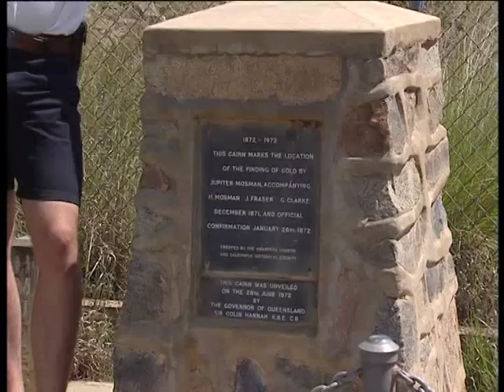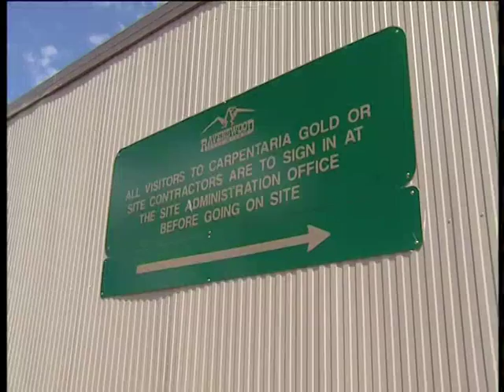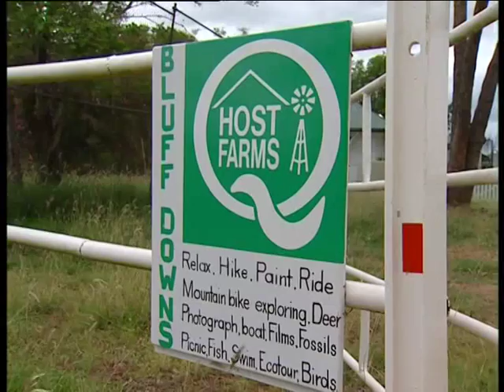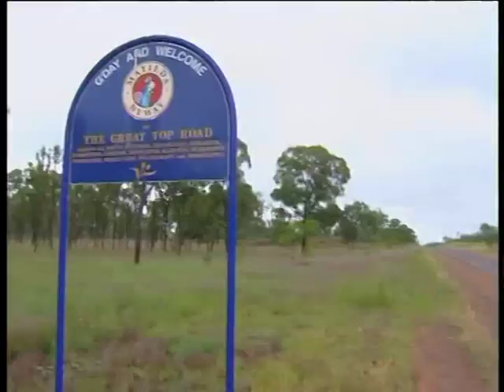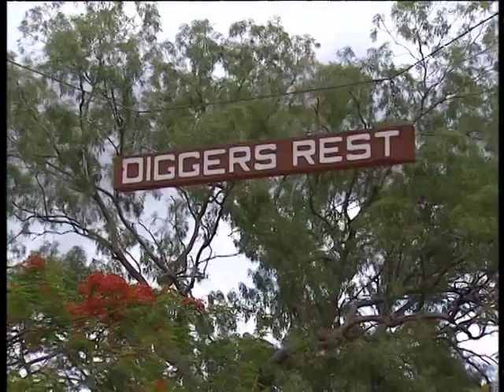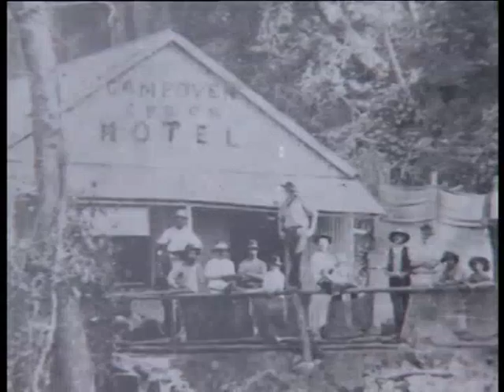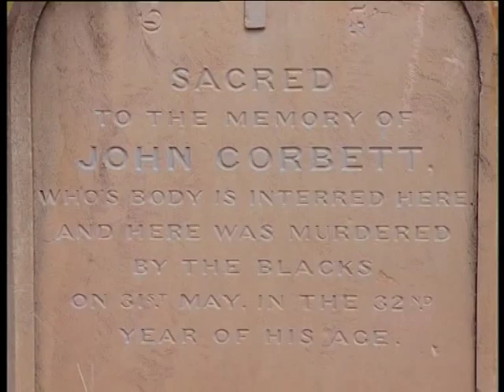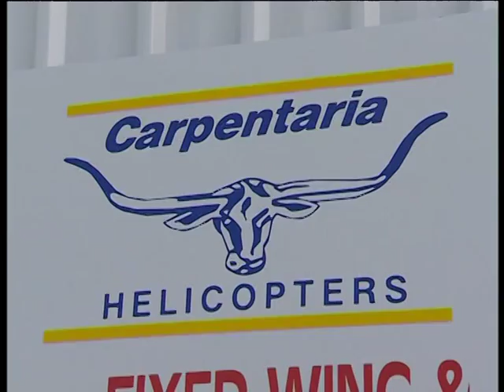Leyland's Australia Episode 3: Porcupine Gorge To Karumba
The quartet leave Porcupine Gorge in central Queensland and travel north to Karumba in the gulf of Carpentatria.

The traditional owners guide the Leyland's into a 6,000 year old rock art site in the white Mountains. They travel through Charters Towers and Rubyvale, stay on a working cattle station, explore lava tunnels at Undara dig up their own Topaz in O'Briens Creek and take a ride on the Savannahlander, the 'Last Great Train Ride'. they go boating in the beautiful Cobbled Gorge and fly over the primeval wetlands of the gulf.

Laraine cooks up a feast of mud crabs and prawns for an unforgettable Christmas in the bush.